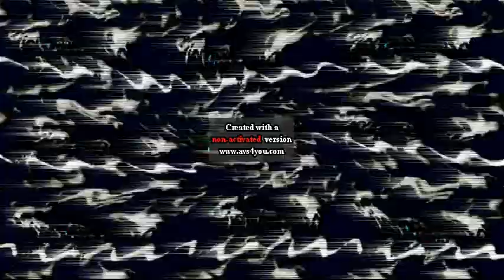PBS Kids Dash Logo (Flipaclip) Effects Round 131 V2